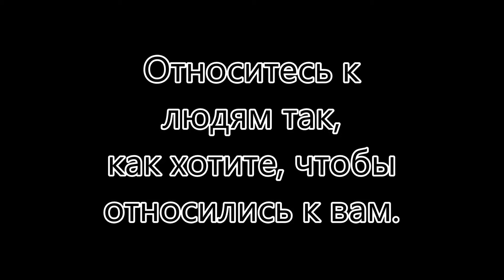армянские сладости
это ОЧЕНЬ помогает каналу развиваться. AO

Singantol
Сингантол
Олег Антоненко
1501